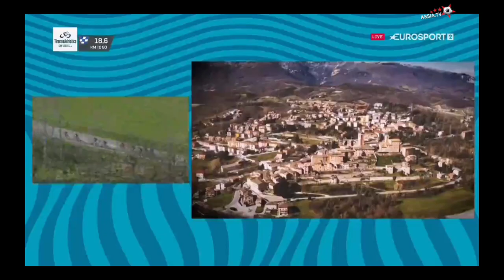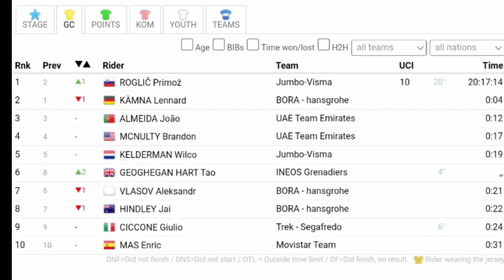Primož Roglič Wins Again & Leads | 2023 Tirreno-Adriatico | Stage 5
Primož Roglič was quoted saying "I felt ready, but to be honest I'm surprised that I've already won here twice. That's really cool, this is really amazing. I'm only just coming back from my fall. Today I was more relaxed than yesterday. That helped. I've already achieved more than I hoped before I came here."

Primož Roglič je bil citiran: "Počutil sem se pripravljenega, toda če sem iskren, sem presenečen, da sem že dvakrat zmagal. To je res kul, to je res neverjetno. Šele vračam se po padcu. Danes sem bil bolj sproščen kot včeraj. To je pomagalo. Dosegel sem že več, kot sem upal, preden sem prišel sem."

 Classification

1 Primož Roglič TJV 4:38:32
2  Julio Ciccone TFS +0
3  Tao Geoghegan Hart IGD +0
4  Jay Hindley BOH +0
5  Lennard Kamna BOH +0
6  Alexander Vlasov BOH +0
7  Michael Landa TBV +0
8  Joao Almeida UAD +0
9  Damiano Caruso TBV +0
10  Brandon McNulty UAD +0

 General Classification

1 Primož Roglič TJV 20:17:14
2  Lennard Kamna BOH +4
3  Joao Almeida UAD +12
4  Brandon McNulty UAD +17
5  Wilco Kelderman TJV +19
6  Tao Geoghegan Hart IGD +19
7  Alexander Vlasov BOH +21
8  Jay Hindley BOH +22
9  Julio Ciccone TFS +24
10  Enric Mass MOV +31

Music
1.
2. Splice app (GoPro)
Upcoming events
Tread Worn Journeys 體育頻道
فقي قناة الرحلات البالية الرياضية
ट्रेड वॉर्न जर्नी स्पोर्ट्स चैनल
Banda de rodadura gastada Journeys Sports Channel
Tread Worn Journeys Chaîne sportive
ট্রেড ওয়ার্ন জার্নিস্ স্পোর্টস চ্যানেল
Спортивный канал Tread Worn Journeys